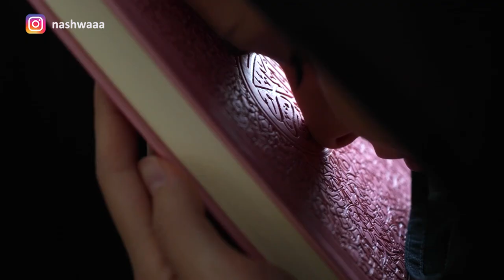15 رمضان 1444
15 رمضان 1444 هجرية
اللَّهُمَّ لَكَ الحَمْدُ أَنْ بَلَّغتَنَا رَمَضَانَ... فَاسْتَجَب فِي أَيَّامِهِ المُبَارَكَةِ لِدَعَوَاتِنَا، وَلَا تَرُدَّ مَسْأَلَتَنَا